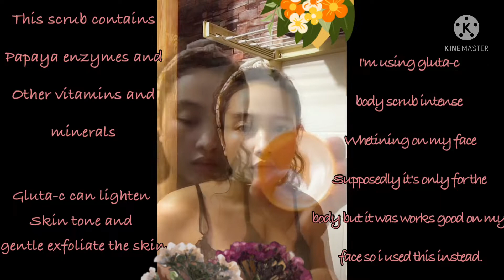MY SIMPLE MORNING SKINCARE ROUTINE!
I'm just sharing with you my basic and low-budget face skincare routine that works and is effective.

Always be happy and love yourself no matter what❤️.